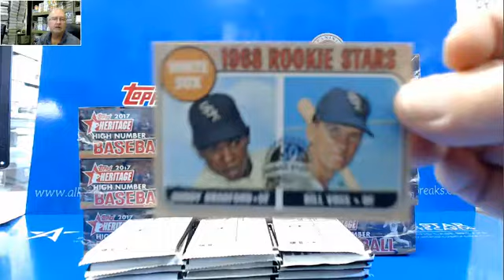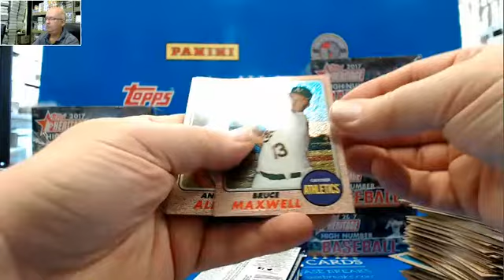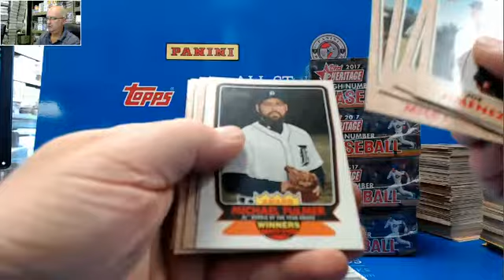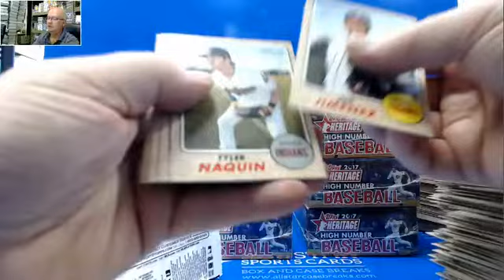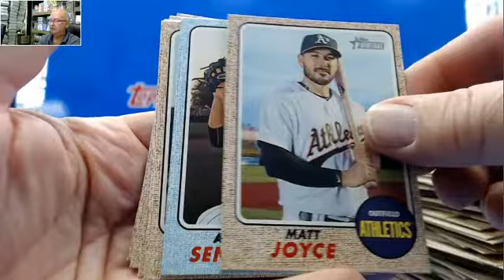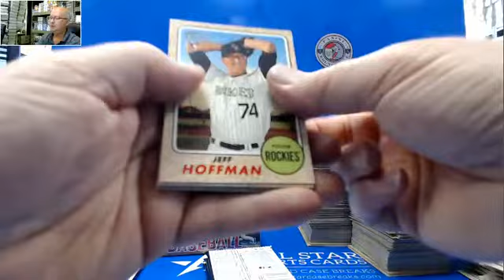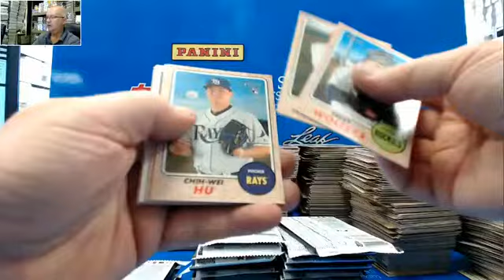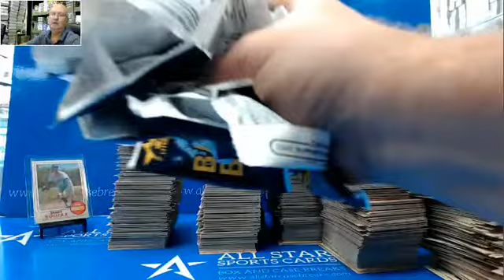2017 Topps Heritage High Number Case Break for Tom Sandy Koufax Red Auto 5 of %!